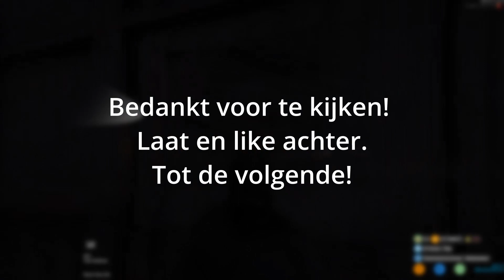STS Montage #2 - El Pratrol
Ziek? Laat het weten in de comments of met een like. Tot de volgende!